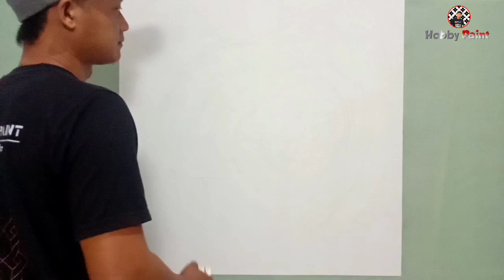3D Wall Painting Tunnel - Optical illusion Wall Painting Tutorial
3D Wall Painting Tunnel - Optical illusion Wall Painting Tutorial
We will invite you to decorate your walls into an extraordinary masterpiece using the latest 3D paint motifs, and look forward to the next paint tutorial for marble motifs, wood grain motifs, natural stone motifs, and other motifs.

IMPORTANT!!!
  ✓ To make a pattern, you have to pay attention step by step in detail so that the results of the pattern are maximized.
  ✓ The placement of the pattern on the wall is measured in advance to avoid mistakes
  ✓ If you have trouble painting, you can use isolation to limit from one color to another

PAINTING TOOLS
 Cardboard, compass, ruler, marker, brush, paint